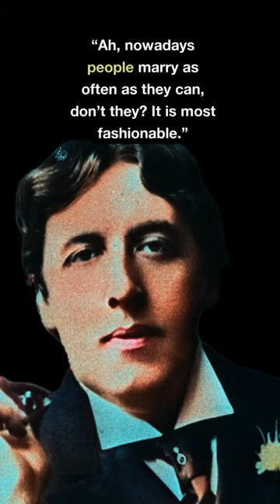Oscar Wilde Quotes to help you THINK DIFFERENTLY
Oscar Wilde (16 October 1854 – 30 November 1900) was an Irish poet and playwright. After writing in different forms throughout the 1880s, he became one of the most popular playwrights in London in the early 1890s. He is best remembered for his epigrams and plays, his novel The Picture of Dorian Gray, and the circumstances of his criminal conviction for gross indecency for consensual homosexual acts in "one of the first celebrity trials",[3] imprisonment, and early death from meningitis at the age of 46.

Wilde's parents were Anglo-Irish intellectuals in Dublin. In his youth Wilde learned to speak fluent French and German. At university, he read Greats; he demonstrated himself to be an exceptional classicist, first at Trinity College Dublin, then at Magdalen College, Oxford. He became associated with the emerging philosophy of aestheticism, led by two of his tutors, Walter Pater and John Ruskin. After university, Wilde moved to London into fashionable cultural and social circles.

As a spokesman for aestheticism, he tried his hand at various literary activities: he published a book of poems, lectured in the United States and Canada on the new "English Renaissance in Art" and interior decoration, and then returned to London where he worked prolifically as a journalist. Known for his biting wit, flamboyant dress and glittering conversational skill, Wilde became one of the best-known personalities of his day. At the turn of the 1890s he refined his ideas about the supremacy of art in a series of dialogues and essays, and incorporated themes of decadence, duplicity, and beauty into what would be his only novel, The Picture of Dorian Gray (1890). The opportunity to construct aesthetic details precisely, and combine them with larger social themes, drew Wilde to write drama. He wrote Salome (1891) in French while in Paris, but it was refused a licence for England due to an absolute prohibition on the portrayal of Biblical subjects on the English stage. Undiscouraged, Wilde produced four society comedies in the early 1890s, which made him one of the most successful playwrights of late-Victorian London.

At the height of his fame and success, while The Importance of Being Earnest (1895) was still being performed in London, Wilde prosecuted the Marquess of Queensberry for criminal libel.[4] The Marquess was the father of Wilde's lover, Lord Alfred Douglas. The libel trial unearthed evidence that caused Wilde to drop his charges and led to his own arrest and trial for gross indecency with men.[5] After two more trials he was convicted and sentenced to two years' hard labour, the maximum penalty, and was jailed from 1895 to 1897.[6] During his last year in prison he wrote De Profundis (published posthumously in 1905), a long letter that discusses his spiritual journey through his trials, forming a dark counterpoint to his earlier philosophy of pleasure. On his release, he left immediately for France, and never returned to Ireland or Britain. There he wrote his last work, The Ballad of Reading Gaol (1898), a long poem commemorating the harsh rhythms of prison life.